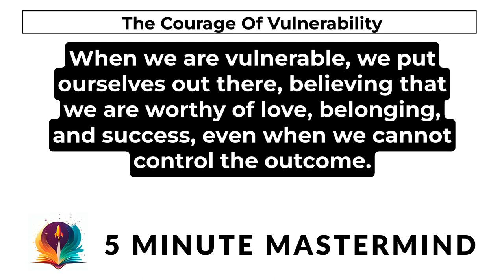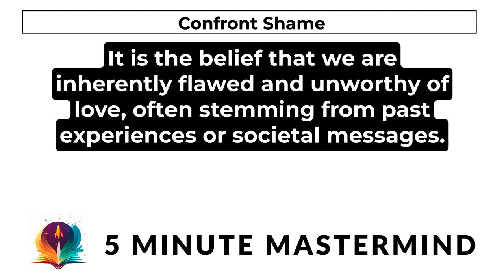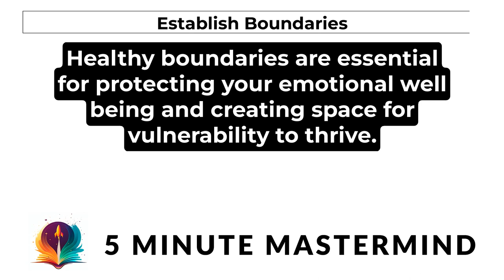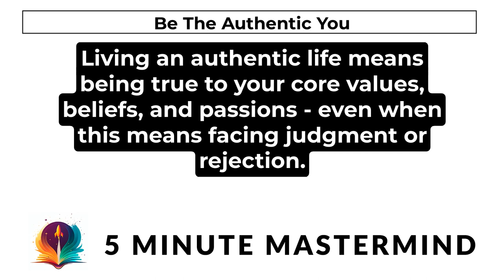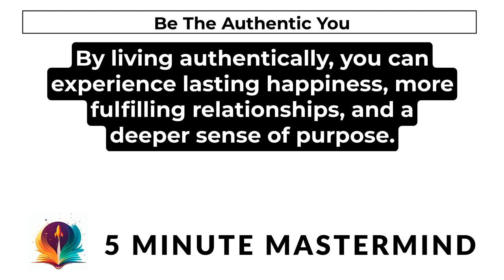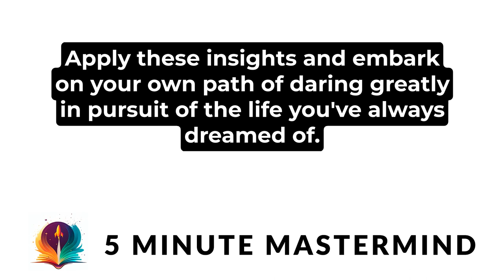Daring Greatly by Brene Brown - 5 Minute Book Summary Audio And Subtitles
5 Minute Audio Summary of Brene Brown's best-selling book, Daring Greatly: How the Courage to Be Vulnerable Transforms the Way We Live, Love, Parent, and Lead

Are you seeking personal growth, deeper connections, and a more authentic life? In this powerful 5-minute summary, unlock the transformative principles that will guide you on a journey to embrace vulnerability, confront shame, and cultivate self-awareness. Discover how to set healthy boundaries, develop resilience, and practice empathy to create meaningful relationships, while learning how to face your fears and take risks to unlock your true potential.

Through these essential insights, you will be empowered to lead a more fulfilling, wholehearted life by understanding the importance of vulnerability and self-compassion. Embrace the opportunity to apply these principles into your daily life, fostering deeper connections with others, boosting your emotional well-being, and daring greatly in all aspects of life.

The content 5 Minute Mastermind creates is an original work, created in our own style, voice, and tone. We condense the main points and key take ways from each original work, but our content is limited by the particular format we use. The full length book, Daring Greatly by Brene Brown - 5 Minute Book Summary Audio And Subtitles offers deeper insight, real-world examples, and references that simply don't fit in this format. For that reason, if you liked this content, we highly recommend you check out the full book

5 Minute Mastermind is supported by people like you.